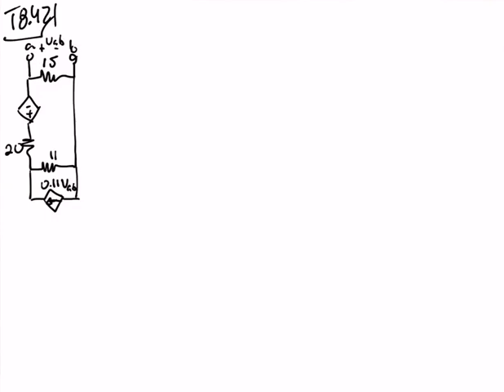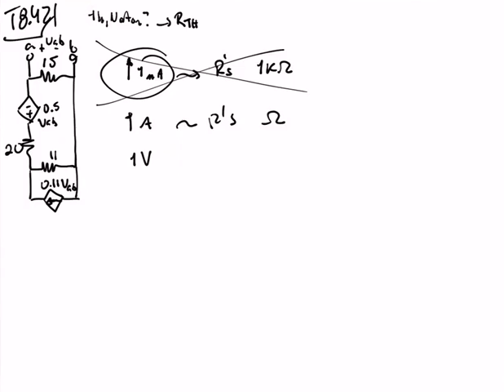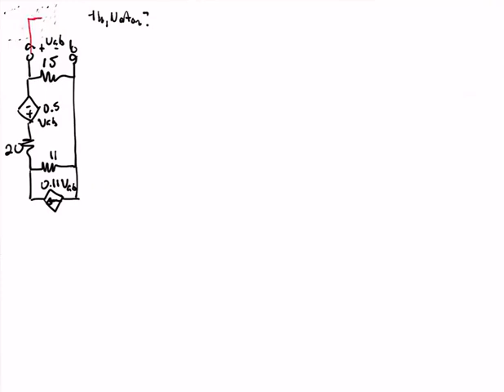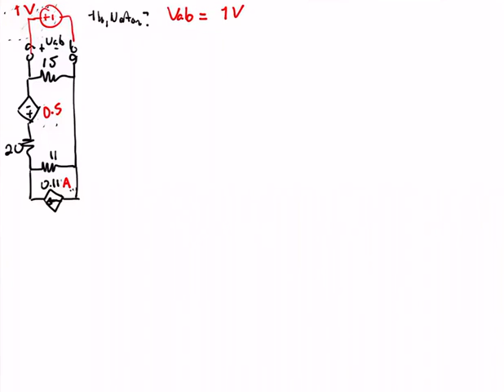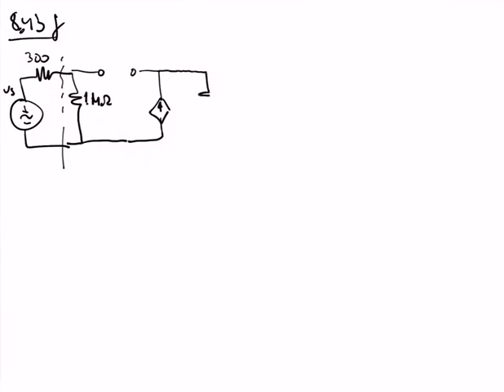Circuitos I, repaso del 7 de septiembre Parte 1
T8.42, min 1:00
T8.43 min 31:10